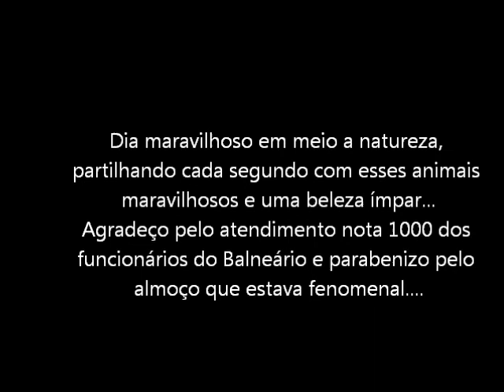Balneário Estivado - Bom Jardim - Nobres - Programa Pescando com o Professor - Episódio 21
Programa Gravado no Balneário Estivado que fica no Distrito de Bom Jardim - Nobres-  MT
obs: os valores mudam de acordo com o tempo, sugiro que entre em contato com o local para o planejamento de gastos, mas com certeza valerá a pena